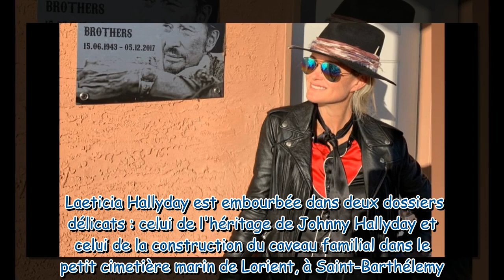Laeticia Hallyday refait le dernier road trip de Johnny avec leurs amis bikers